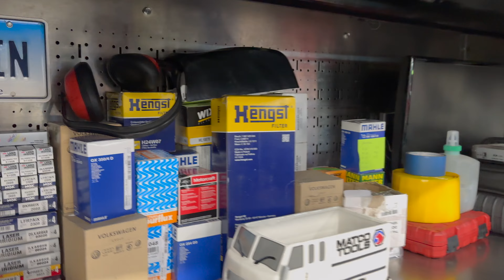The JANITOR Of ACI Shows Off His $100,000 Snap-On ToolBox